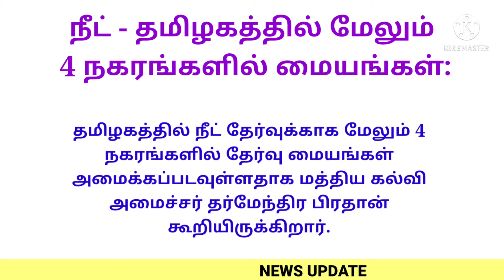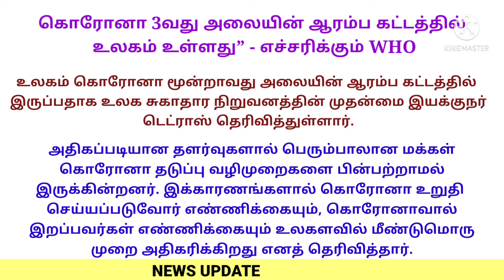16/07/21|WHO கொரோனா மூன்றாவது அலை ஆரம்பம்|இன்றைய முக்கிய செய்திகள்